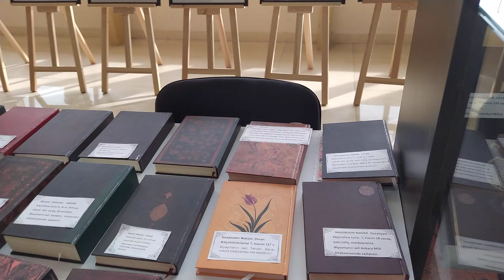Azərbaycan əlyazmaları stendi.9-cu Bakı Beynəlxalq Kitab Sərgisi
Azərbaycan əlyazmaları stendi.Miniatür kitab muzeyi.9-cu Bakı Beynəlxalq Kitab Sərgisi